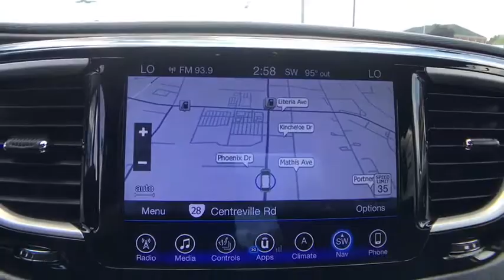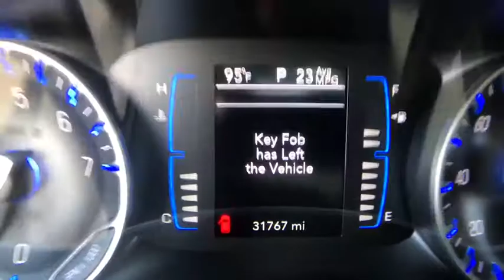2017 Chrysler Pacifica Manassas, Chantilly, Fairfax, Woodbridge, Centreville, VA P3351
Brown's Manassas Hyundai has a wide selection of exceptional pre-owned vehicles to choose from, including this 2017 Chrysler Pacifica. This vehicle won't last long, take it home today. This is about the time when you're saying it is too good to be true, and let us be the one's to tell you, it is absolutely true. You could keep looking, but why? You've found the perfect vehicle right here. More information about the 2017 Chrysler Pacifica: The Chrysler Pacifica starts at under $28,000, where it competes with other minivans such as the Toyota Sienna and the Honda Odyssey, both of which it undercuts a little bit on price. However the entire minivan segment holds a ton of value, by virtue of being cheaper to own and operate than the myriad of medium and large SUVs out in the world. The Chrysler Pacifica combines a ton of space, with relatively compact and easy to park exterior dimensions, along with a curb weight that makes car-like mpg figures a reality. The Pacifica is also available with a ton of luxurious and entertaining features, which will really show their value on long road trips with children in tow. But no matter the equipment level, the new Pacifica is a fantastic value. Interesting features of this model are relatively compact outer dimensions, advanced drivetrains, smooth, sleek styling, Spacious and comfortable interior, and third row seating
1 LCD Monitor In The Front,1 LCD Monitor In The Front,180 Amp Alternator,180 Amp Alternator,19 Gal. Fuel Tank,19 Gal. Fuel Tank,2 12V DC Power Outlets,2 12V DC Power Outlets,2 Seatback Storage Pockets,2 Seatback Storage Pockets,3.25 Axle Ratio,3.25 Axle Ratio,4-Way Passenger Seat -inc: Manual Recline and Fore/Aft Movement,4-Way Passenger Seat -inc: Manual Recline and Fore/Aft Movement,4-Wheel Disc Brakes w/4-Wheel ABS Front Vented Discs Brake Assist Hill Hold Control and Electric Parking Brake,4-Wheel Disc Brakes w/4-Wheel ABS Front Vented Discs Brake Assist Hill Hold Control and Electric Parking Brake,50 State Emissions,50 State Emissions,6 Speakers,6 Speakers,730CCA Maintenance-Free Battery w/Run Down Protection,730CCA Maintenance-Free Battery w/Run Down Protection,Air Filtration,Air Filtration,Airbag Occupancy Sensor,Airbag Occupancy Sensor,Analog Display,Analog Display,Black Grille w/Chrome Surround,Black Grille w/Chrome Surround,Body-Colored Front Bumper w/Chrome Bumper Insert,Body-Colored Front Bumper w/Chrome Bumper Insert,Body-Colored Power Heated Side Mirrors w/Manual Folding,Body-Colored Power Heated Side Mirrors w/Manual Folding,Body-Colored Rear Bumper w/Chrome Bumper Insert,Body-Colored Rear Bumper w/Chrome Bumper Insert,Cargo Space Lights,Cargo Space Lights,Carpet Floor Trim,Carpet Floor Trim,Chrome Door Handles,Chrome Door Handles,Chrome Side Windows Trim,Chrome Side Windows Trim,Clearcoat Paint,Clearcoat Paint,Compass,Compass,Cruise Control w/Steering Wheel Controls,Cruise Control w/Steering Wheel Controls,Curtain 1st 2nd And 3rd Row Airbags,Curtain 1st 2nd And 3rd Row Airbags,Day-Night Rearview Mirror,Day-Night Rearview Mirror,Deep Tinted Glass,Deep Tinted Glass,Delayed Accessory Power,Delayed Accessory Power,Driver And Front Passenger Armrests and Rear Seat Mounted Armrest,Driver And Front Passenger Armrests and Rear Seat Mounted Armrest,Driver And Passenger Heated-Cushion Driver And Passenger Heated-Seatback,Driver And Passenger Heated-Cushion Driver And Passenger Heated-Seatback,Driver And Passenger Knee Airbag,Driver And Passenger Knee Airbag,Driver And Passenger Visor Vanity Mirrors w/Driver And Passenger Illumination,Driver And Passenger Visor Vanity Mirrors w/Driver And Passenger Illumination,Driver Foot Rest,Driver Foot Rest,Dual Stage Driver And Passenger Front Airbags,Dual Stage Driver And Passenger Front Airbags,Dual Stage Driver And Passenger Seat-Mounted Side Airbags,Dual Stage Driver And Passenger Seat-Mounted Side Airbags,ENGINE: 3.6L V6 24V VVT,ENGINE: 3.6L V6 24V VVT,Electric Power-Assist Steering,Electric Power-Assist Steering,Engine Oil Cooler,Engine Oil Cooler,Fade-To-Off Interior Lighting,Fade-To-Off Interior Lighting,Fixed Rear Window w/Fixed Interval Wiper Heated Wiper Park and Defroster,Fixed Rear Window w/Fixed Interval Wiper Heated Wiper Park and Defroster,Front And Rear Map Lights,Front And Rear Map Lights,Front Anti-Roll Bar,Front Anti-Roll Bar,Front Cupholder,Front Cupholder,Front Fog Lamps,Front Fog Lamps,Front License Plate Bracket,Front License Plate Bracket,Front-Wheel